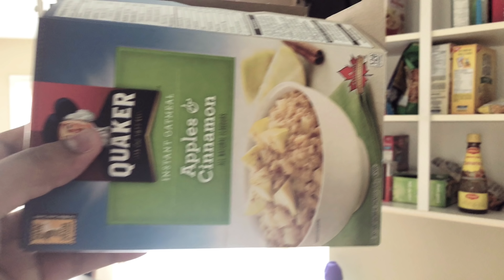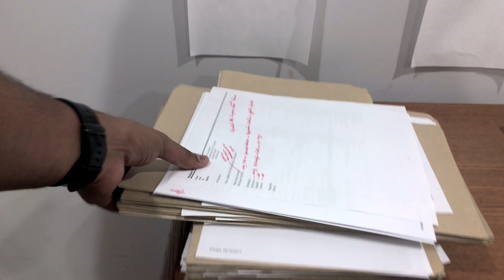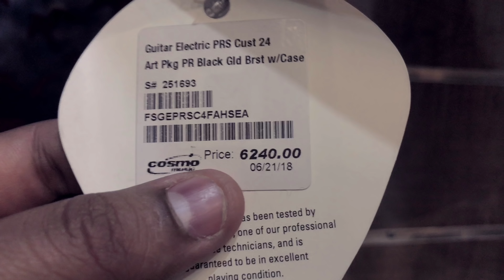My Part Time Job in Canada | 2018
This video is about my part time job in canada and buying new electric guitar. Enjoy :)
Follow Instagram, Facebook - UrbanDesiVlogs